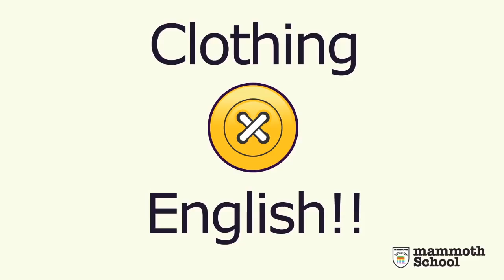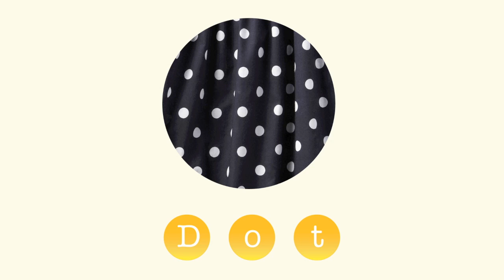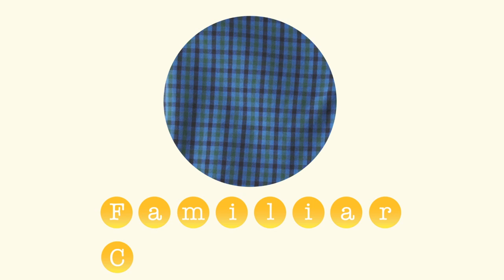Clothing+English "Pattern"｜Familiar × Mammoth School ｜マンモススクール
familiar × Mammoth school  English Challenge 004

In this episode we look at the various patterns that are used in creating clothing.